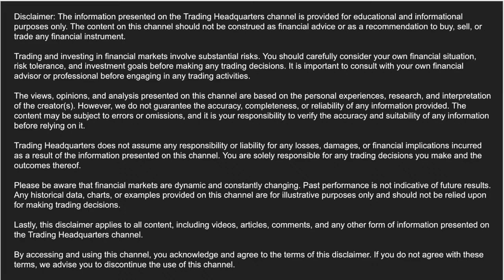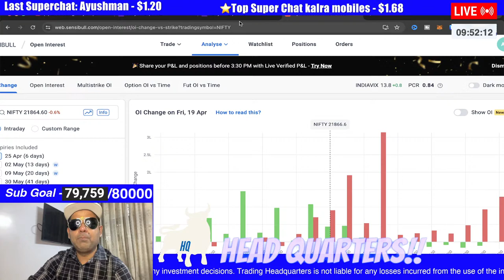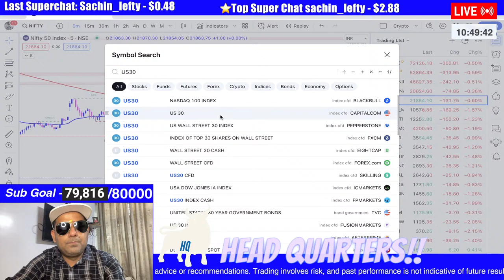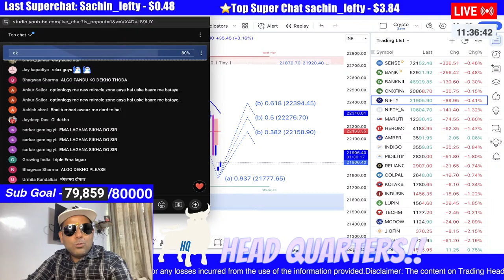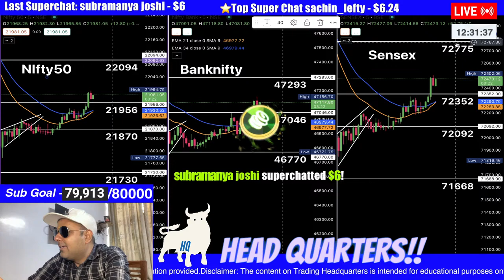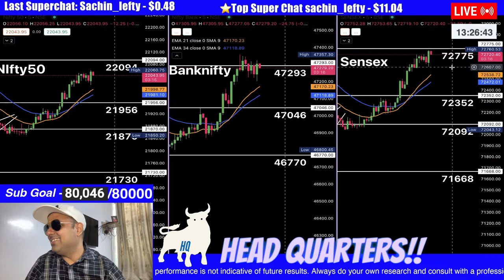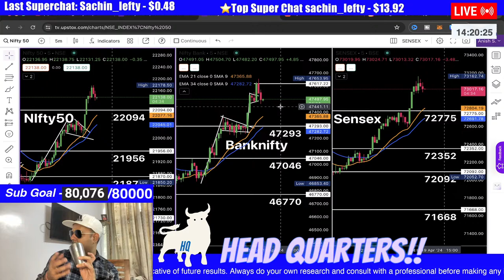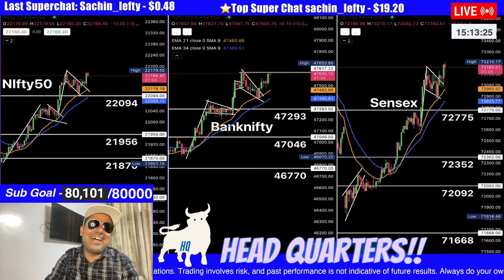Live trading nifty 50 | bank nifty live trading | 19 April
Join me for live trading of Nifty 50 and Bank Nifty on April 19th. Follow along for real-time insights and analysis of the market trends.
Trading Books
Japanese Candlestick Steve Nison
Options Trading Crash Course
How to make money in stocks (O'Neil)
How to trade in stocks (Livermore)
Trading in the Zone (Douglas)
Trade Like a Stock Market Wizard (Minervini)
Reminiscences of a Stock Operator (Lefèvre)
How I Made $2 Million In The Stock Market (Darvas)